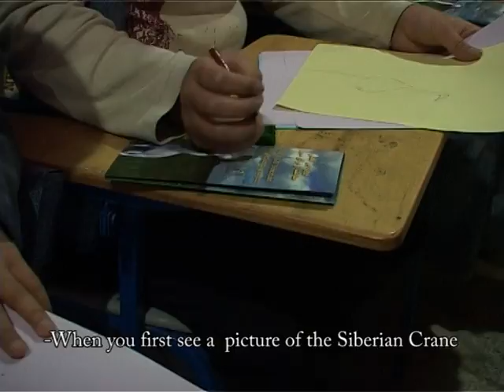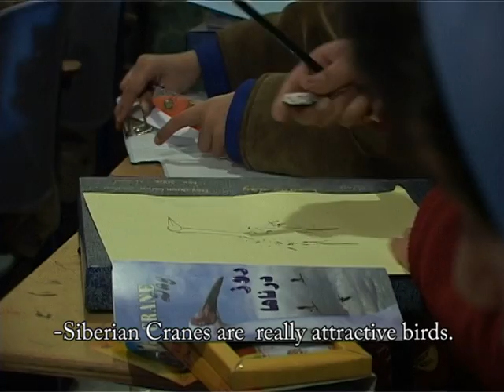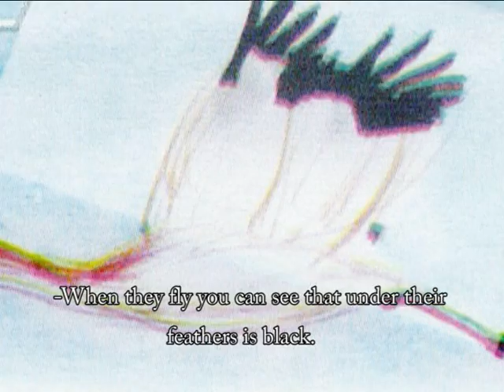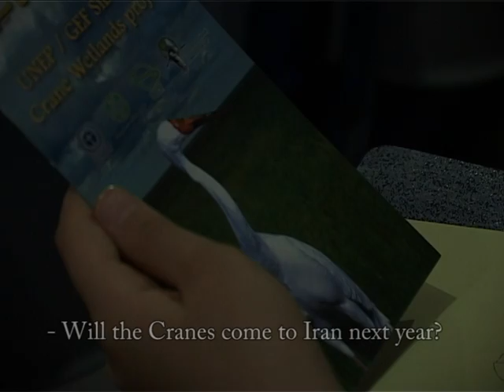Nordic Migrants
This film is about Siberian Crane migration to a wetland in Iran. It has been produced and directed by Shahriar Siami.
کارگردان و تهیه کننده: شهریار صیامی